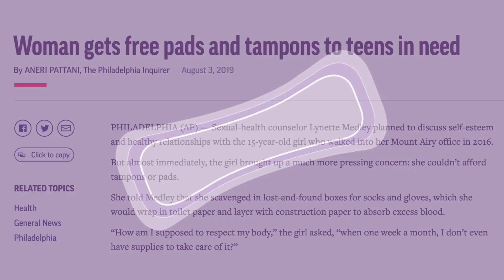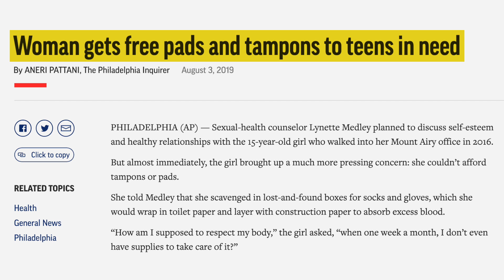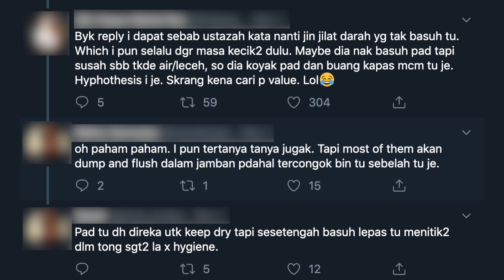Sanitary Pad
Wahai wanita, korang rasa reusable sanitary pad yang kain ni praktikal ke tak?

Pengguna sedia ada: 1010PH1SPFB